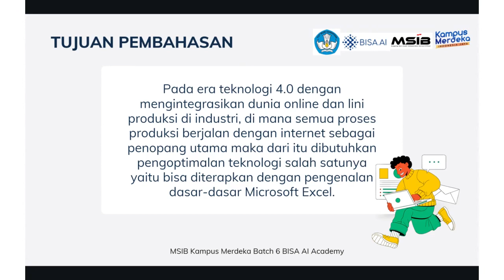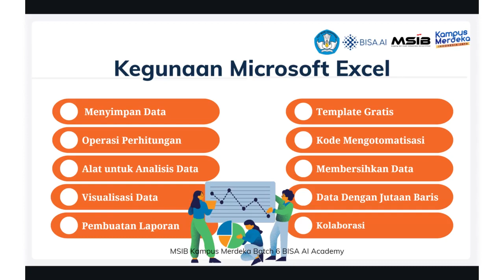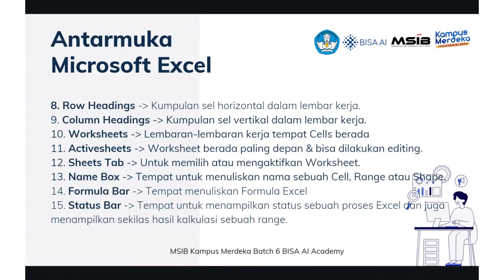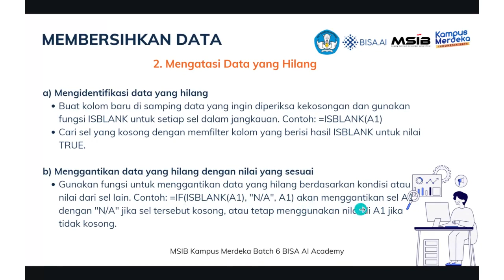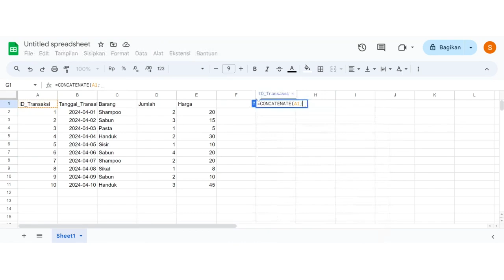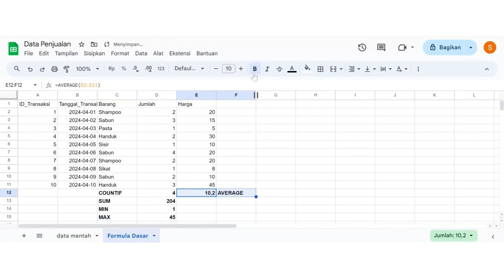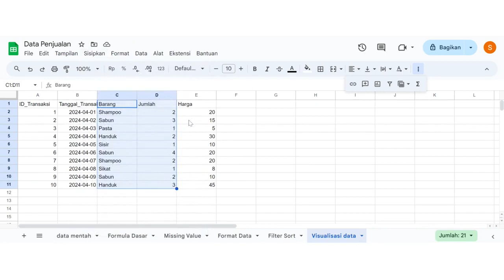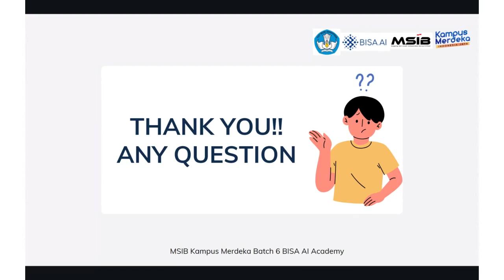Pengoptimalan Prinsip Awal Excel bagi Pemula | Senela Avriani Difa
Microsoft Excel merupakan perangkat lunak spreadsheet yang digunakan secara luas di berbagai bidang, termasuk bisnis, keuangan, pendidikan, dan penelitian karena fleksibilitas dan kemampuannya yang kuat dalam mengelola dan menyajikan data serta dapat memvisualisasikan data secara efektif. Webinar ini akan membahas tentang dasar-dasar excel untuk pengoptimalan penggunaan Microsoft Excel. Maka dari itu, untuk mengetahui lebih lanjut daftarlah webinar ini.